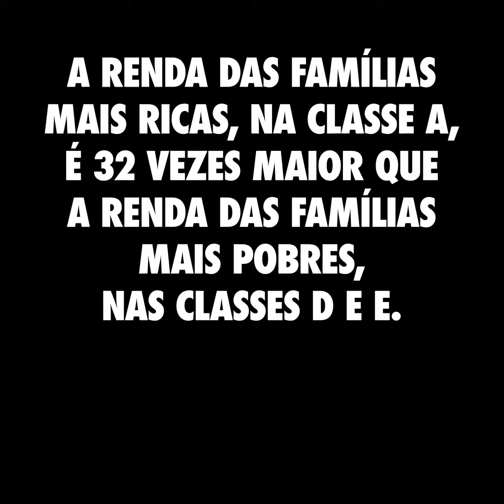O abismo entre ricos e pobres no Brasil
O abismo entre ricos e pobres é um dos problemas mais persistentes do Brasil. Somos o 10º país mais desigual do mundo. Estão melhores que a gente: Suazilândia, Guiné-Bissau, Ruanda e Congo. A renda da classe A é 32 vezes maior que das classes D e E. Saiba mais.